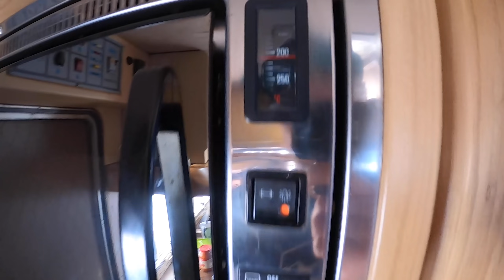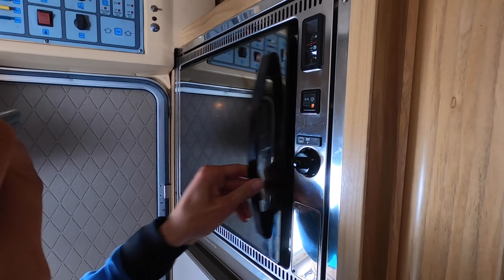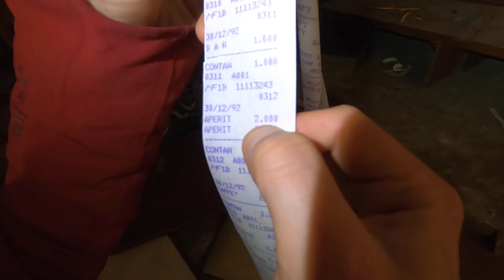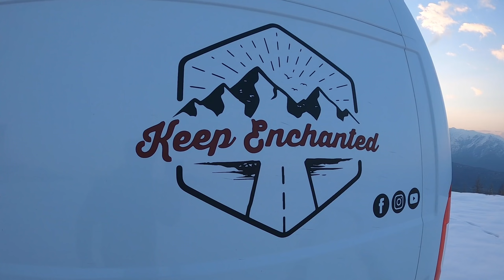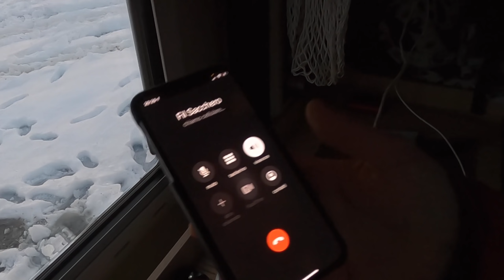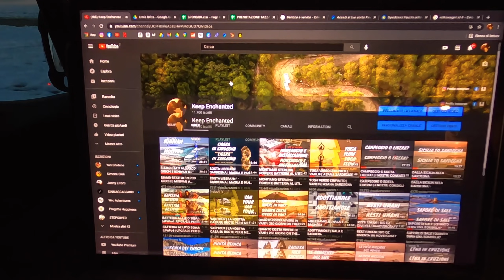RADUNO IN UN HOTEL ABBANDONATO | CON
Abbiamo passato una bellissima giornata insieme agli amici di WRC immersi nella neve, siamo anche entrati in un hotel abbandonato, pazzesco! Godetevi il video 🔥

Prenota ora la Tua TAZZA KEEPENCHANTED 🚐 ❤️
Compila questo form per riceverla a casa:

Dai un’occhiata al nostro SHOP AMAZON per scoprire i prodotti che utilizziamo: